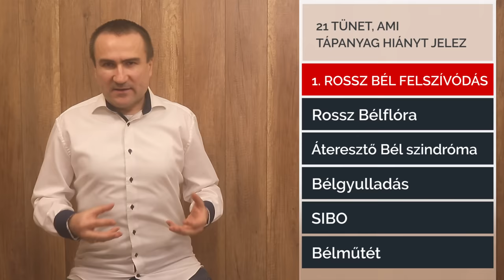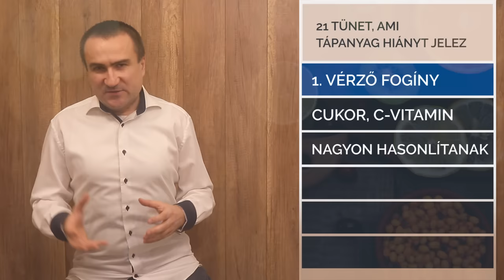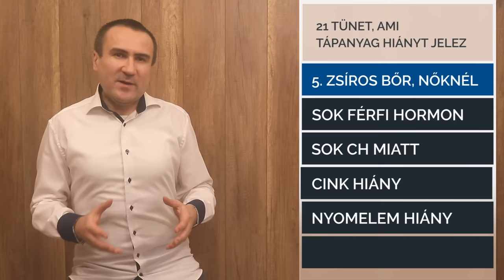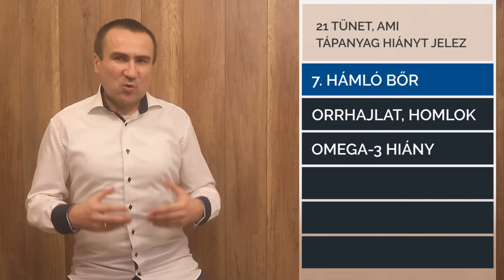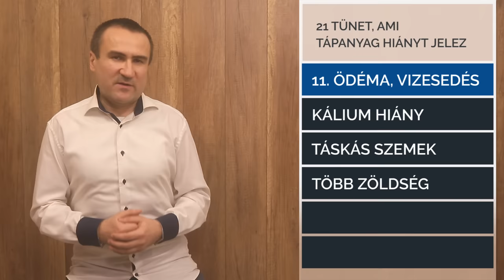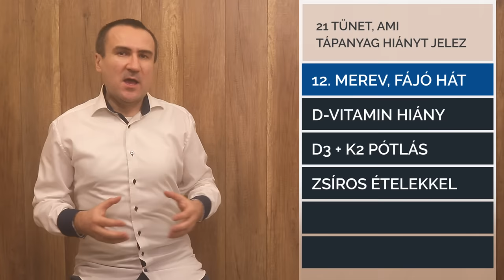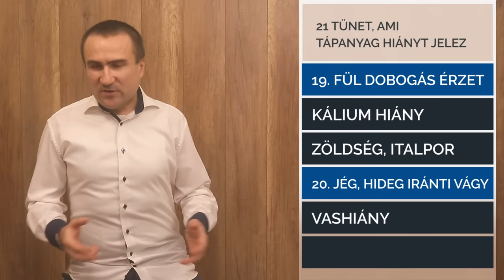21 tünet, ami Tápanyag hiányt jelez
Vérző fogíny, lábgörcs, ingerlékenység, túlzott gondolkodás, fehér foltok a körmön, zsíros bőr, repedezett bőr, hámló bőr, szemöldökszőrzet hullás, krónikus köhögés, szorítás a nyaknál, szem szárazság, lábak vizesedése és további több tucat tünet, ami tápanyaghiányt jelez.